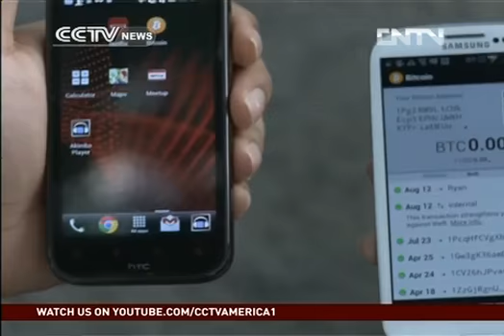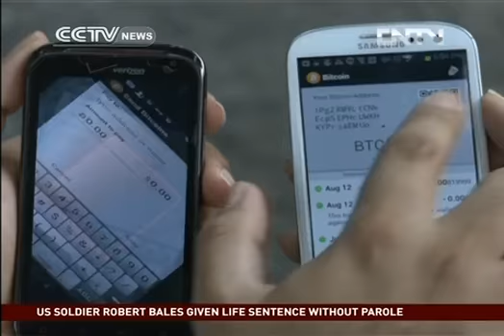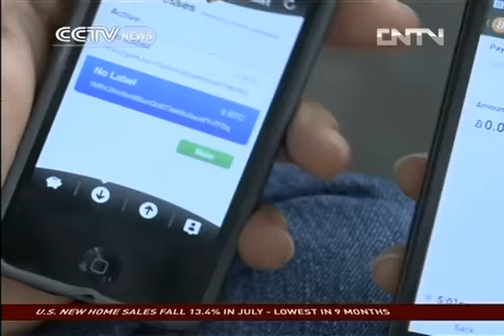VIDEO TAKING A CLOSER LOOK AT BITCOIN